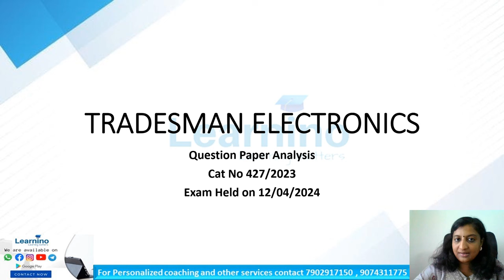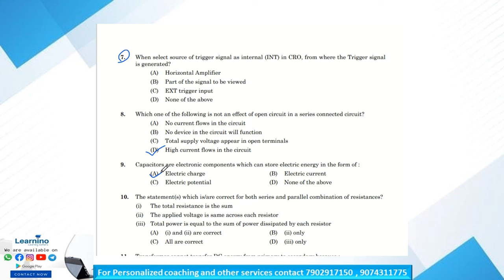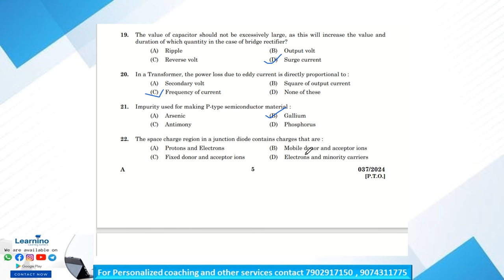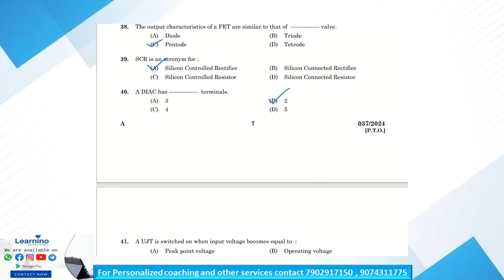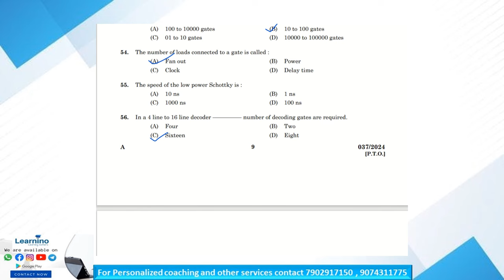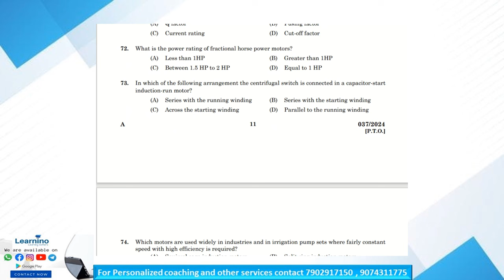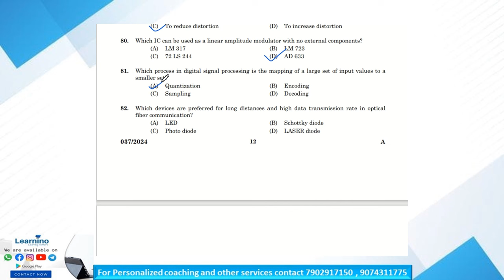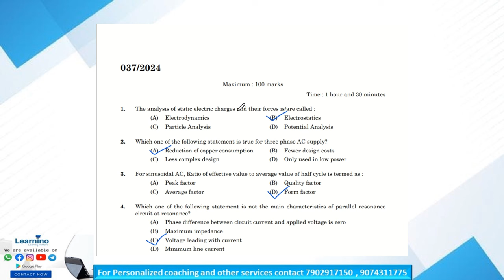Tradesman Electronics Answer key